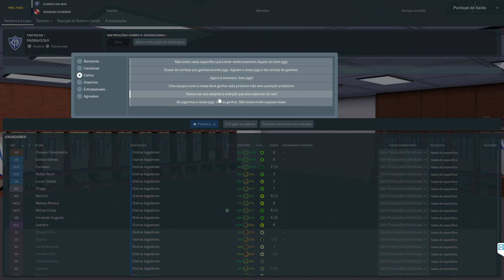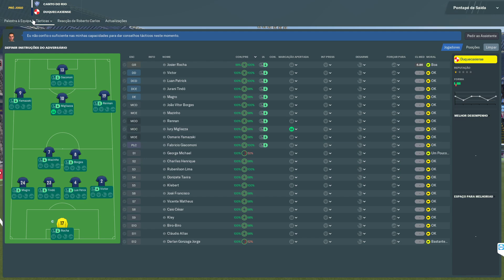#15 - CANTO DO RIO FC - CARIOCA SERIE D - SEMI (IDA)